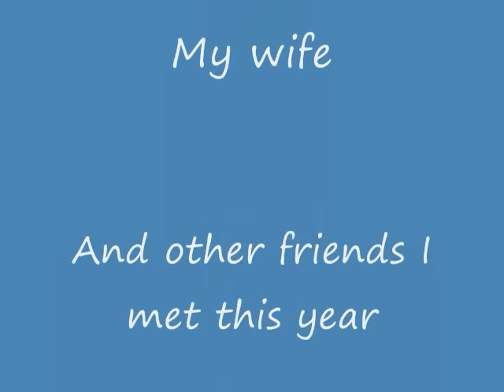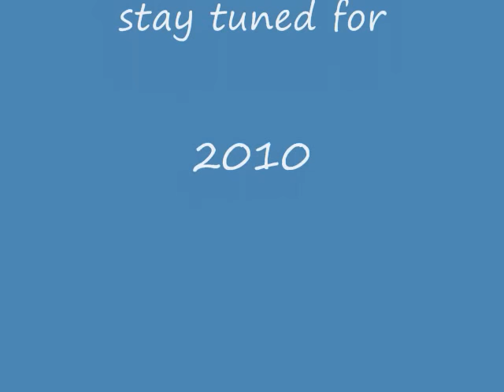2009 slide show.wmv